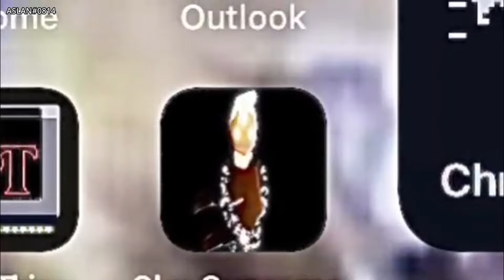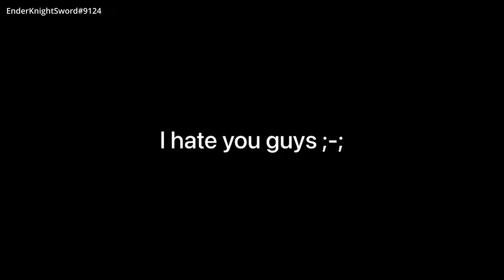Sky children of the light memes #75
Do you have material for the next episode?

Do you have a movie with a funny situation but you can't edit? Don't worry, send me the unedited video and I will take care of it.
Do you have memes for the next video?

Rules for edited videos:
- not using copyrighted music
- no extreme topics
- write if I should tag you for the video
- they must be funny

If you do not want to provide your email for privacy reasons:
-Send the movie to the sky discord server or to mine.
-If you sent sky to the server because the file was too big, send the link to my server or to me (Kronix355#6326)

Sky Discord server
sky children of the light Discord:

Credit
Slesk:

Didn't find your meme?

See your meme?
Noice :3